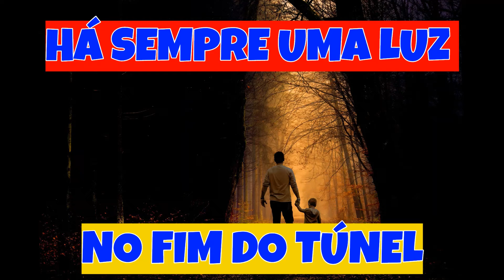HÁ SEMPRE UMA LUZ NO FIM DO TÚNEL